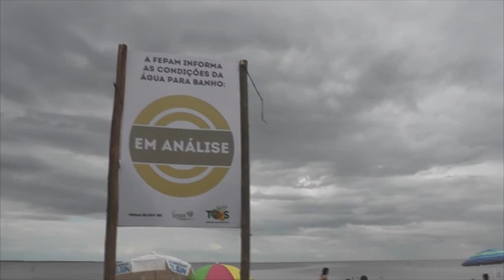DUAS PRAIAS DE TAPES ESTÃO PRÓPRIAS PARA BANHO